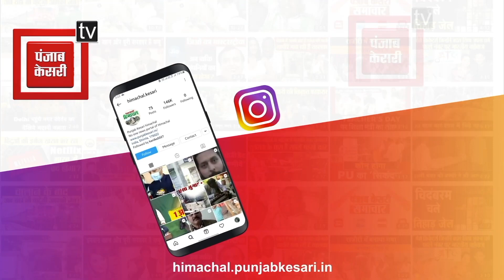प्रदेश में बारिश से कितनी सड़कें, बगीचे और घर हुए तबाह बता रहे बागवानी मंत्री जगत सिंह नेगी